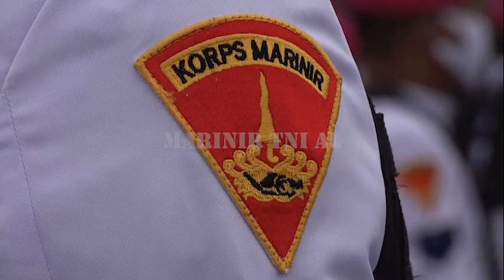MARINIR PERINGATI HARI DHARMA SAMUDERA 2022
Dispen Kormar(Jakarta) - Komandan Korps Marinir (Dankormar) Mayor Jenderal TNI (Mar) Suhartono memperingati Hari Dharma Samudera di Armada II Dermaga Ujung Surabaya yang dipimpin langsung Kasal Laksamana TNI Yudo Margono, sedangkan Prajurit dan PNS Korps Marinir wilayah Jakarta memperingati Hari Dharma Samudera dipimpin oleh Komandan Pasmar (Danpasmar) 1 Brigadir Jenderal TNI (Mar) Hermanto, S.E., M.M. di Lapangan Apel Kesatrian Marinir Hartono Cilandak Jakarta Selatan, Sabtu(15/01/22).

Dalam amanatnya Danpasmar 1 menyampaikan inibahwa upacara ini dilaksanakan pada tanggal 15 Januari tiap tahunnya. Hari Dharma Samudera diperingati untuk mengenang pertempuran yang terjadi di Laut Arafuru antara tentara Indonesia melawan Belanda.

Hari Dharma Samudera  memperingati peristiwa heroik dalam sejarah Angkatan Laut di Laut Arafuru yang terjadi pada tanggal 15 Januari 1962 di bawah kepemimpinan Komodor Yos Sudarso beserta Anak Buah Kapal (ABK) RI Macan Tutul dilakukan dengan semangat pantang menyerah, tetapi karena kalah persenjataan membuat pertempuran menjadi tidak seimbang.

"Peristiwa tersebut mengakibatkan tenggelamnya Kapal RI Macan Tutul dan gugurnya Komodor Yos Sudarso beserta sekitar 25 ABK kapal RI Macan Tutul dalam mempertahankan Irian Barat agar tidak jatuh ke tangan Belanda. Hal tersebut merupakan peristiwa penting dalam sejarah RI," tegas Danpasmar 1.